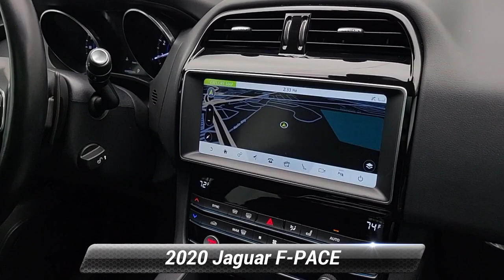Used 2020 Jaguar F-PACE 25t Premium, Eatonton, NJ A629824A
Jaguar Land Rover Monmouth